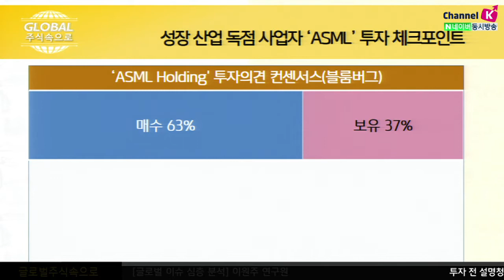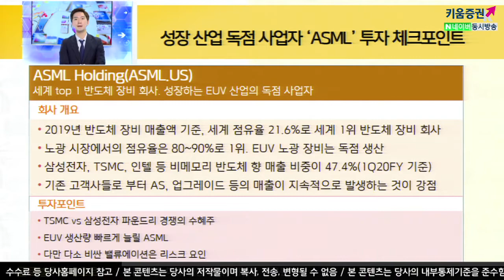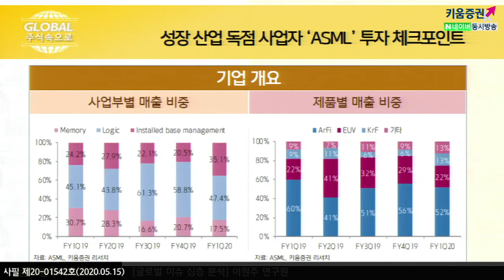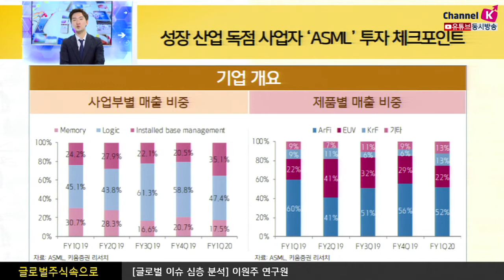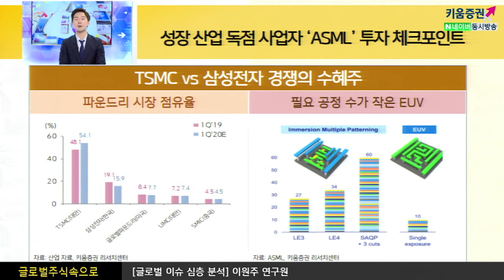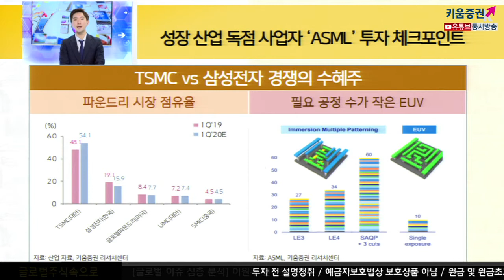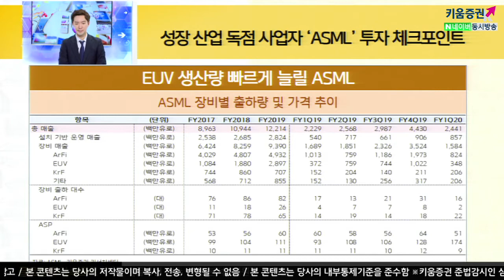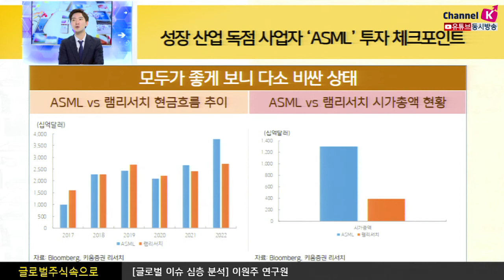[주식투자] 글로벌 주식 속으로 / 성장 산업 독점 사업자 'ASML' 투자 체크포인트​ (20.05.15)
​2019년반도체 장비 매출액 기준, 세계점유율 21.6%로세계 1위반도체 장비 회사
​노광시장에서의 점유율은 80~90%로1위.EUV 노광장비는 독점 생산
​삼성전자,TSMC, 인텔등비메모리반도체 향 매출 비중이 47.4%(1Q20FY 기준)
​기존고객사들로부터AS,업그레이드등의 매출이 지속적으로 발생하는 것이 강점​
​TSMCvs 삼성전자 파운드리 경쟁의 수혜주
​ EUV 생산량 빠르게 늘릴 ASML
​다만 다소 비싼 밸류에이션은 리스크 요인​

여도은 키움증권 채널K 앵커, 이원주 연구원 키움증권 글로벌리서치팀